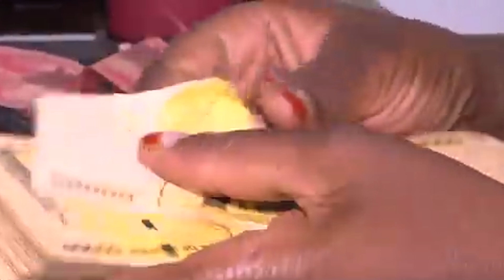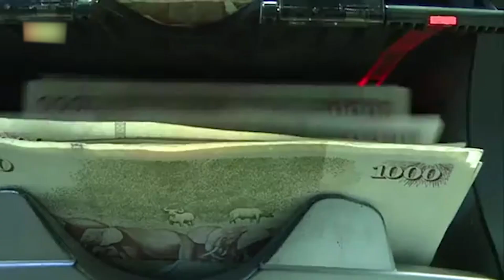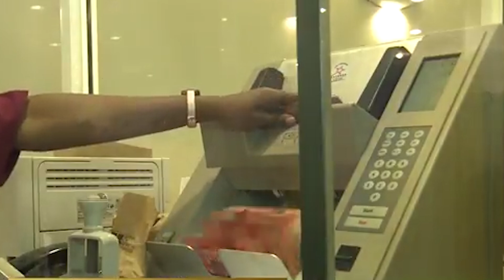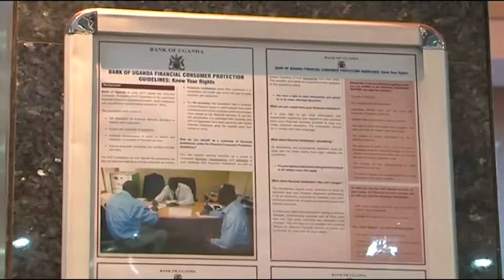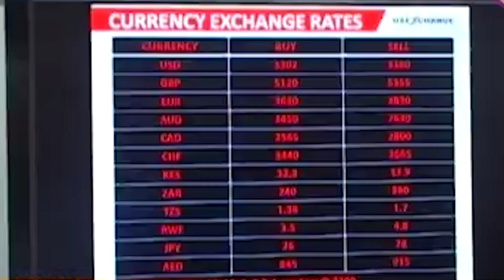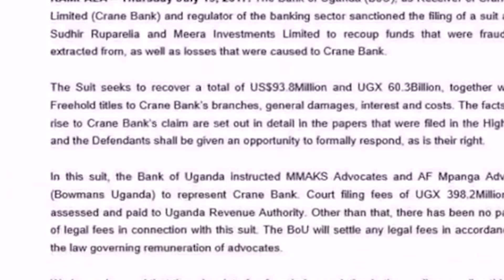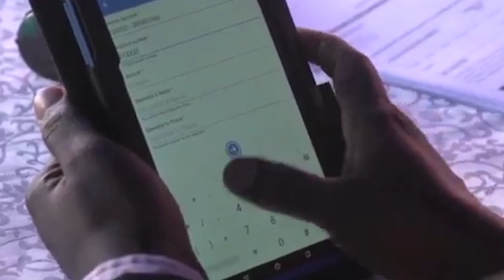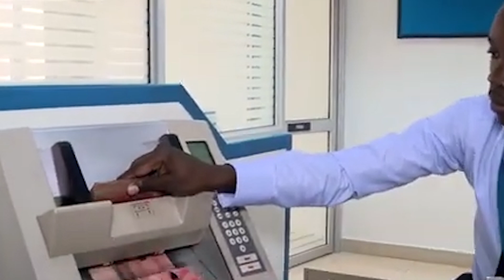EBIVIIRIDDEKO BANK ZA UGANDA OKUGWA. PART 02